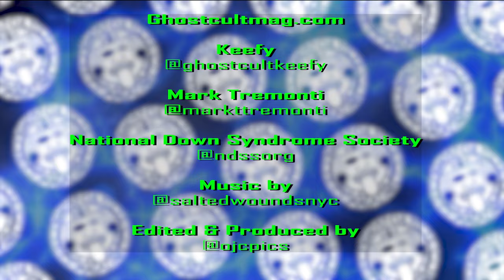Mark Tremonti on Frank Sinatra, Raising Money for Charity, and Alter Bridge and Creed News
Ghost Cult had the honor of chatting with @TheMarktremonti  (@TremontiOfficial, @alterbridgeofficial, @creed) on the eve of the release of his new solo album - "Tremonti Sings Sinatra!"  The album is not only a smashing covers album paying tribute to "The Chairman of The Board" - Frank Sinatra, but also with a mission to raise money and awareness of The National Downs Syndrome Society. Mark discussed his inspiration for this project - his daughter, his lifelong obsession with Frank Sinatra, his love of Jazz, how he chose the songs, working with Sinatra's former bandmates and producers, a potential sequel to the album, and updates on both Alter Bridge and Creed!
Interview by Keefy Video editing by Omar Cordy of OJC Photography Theme music by Salted Wounds

Tremonti Sings Sinatra - Scheduled for Release On May 27th Through Mark’s New Charity Organization Take A Chance For Charity With
All Proceeds Going To NDSS (National Down Syndrome Society) –

Lighting:
5 in 1 Reflector